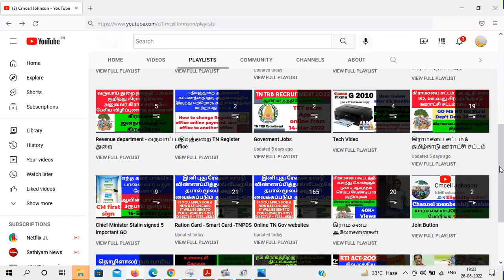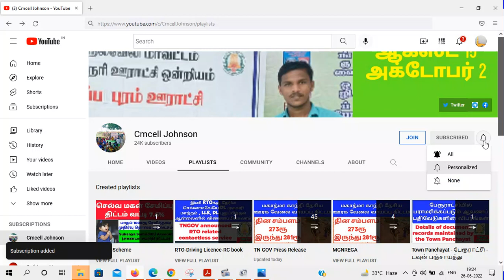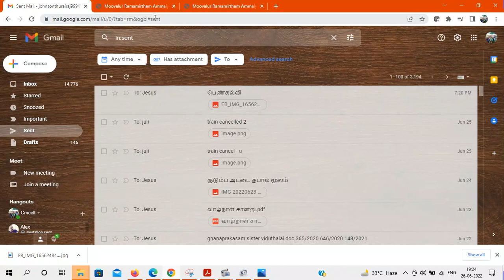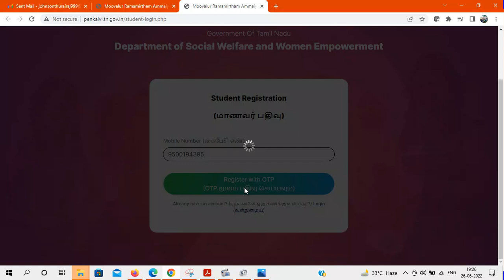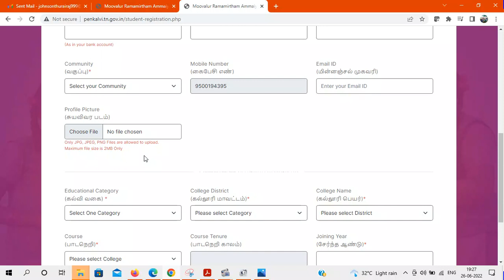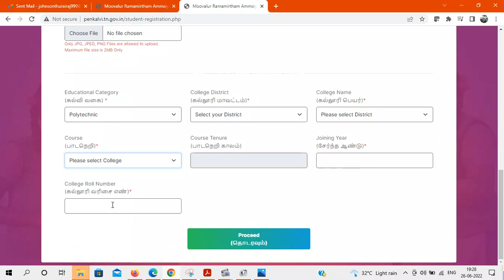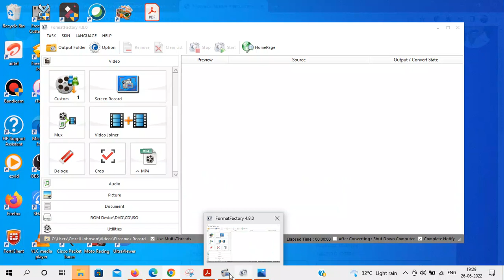மூவலூர் ராமாமிர்தம் அம்மையார் உயர்கல்வி உறுதி திட்டம் மாதம் 1000ரூ how to apply penkalvi scholarship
moovalur ramamirtham scholarship | penkalvi 1000rs apply online tamil | how to apply penkalvi scholarship
மூவலூர் ராமாமிர்தம் அம்மையார் உயர்கல்வி உறுதி திட்டம் மாணவிகளுக்கு மாதம் 1000ரூ இனி வங்கியில்

தமிழ்நாடு அரசு
சமூகநலம் மற்றும் மகளிர் உரிமைத்துறை
மூவலூர் ராமாமிர்தம் அம்மையார் உயர்கல்வி உறுதி திட்டம்
அரசுப்பள்ளிகளில் படித்த மாணவியர் உயர்கல்வி பயிலும் விகிதத்தினை அதிகரிக்கும் வகையில் மூவலூர் இராமாமிர்தம் அம்மையார் உயர்கல்வி உறுதித்திட்டம் தமிழ்நாடு அரசால் தொடங்கப்படுள்ளது .இத்திட்டத்தின் கீழ் தொழில் நுட்பக் கல்வி, கலை மற்றும் அறிவியல் போன்ற இளநிலை கல்வி பயிலும் மாணவிகளுக்கு மாதம் தோறும் ரூபாய் 1000 வழங்கப்படும். இத்தொகை மாணவியின் வங்கி கணக்கில் நேரடியாக வழங்கப்படும்.

By
Johnson G

Department of Social Welfare and Women Empowerment
Moovalur Ramamirtham Ammaiyar Higher Education Assurance Scheme
The Government of TamilNadu has launched Moovalur Ramamirtham Ammaiyar Higher Education Assurance Scheme to enhance the enrolment ratio of girls from Government schools to Higher Education Institutions. Through this scheme, the financial assistance of Rs. 1000/month will be provided to the girls till their completion of UG degree/Diploma/ITI/any other recognized course. The incentive amount under this scheme will be disbursed directly into the student’s Bank Account